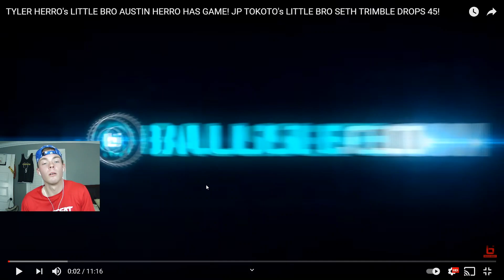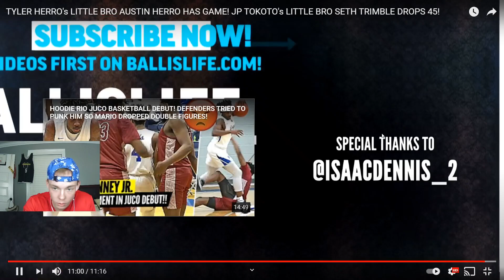TYLER HERRO'S BROTHER GETS EXPOSED?! SHEESH